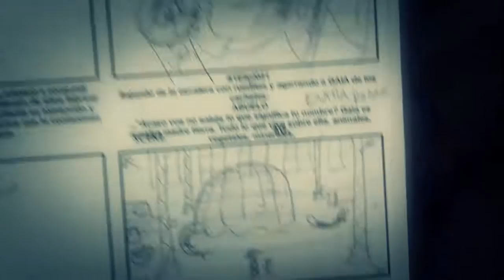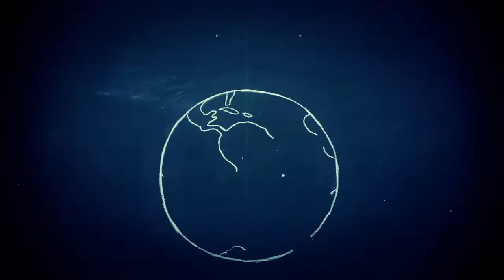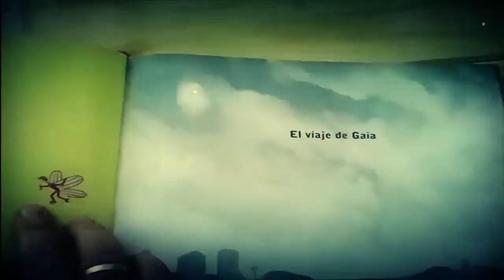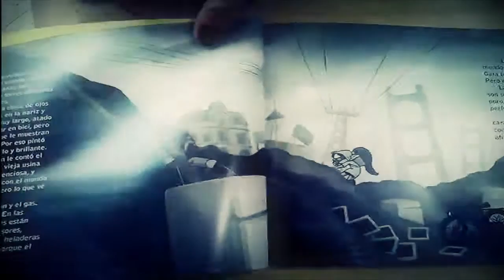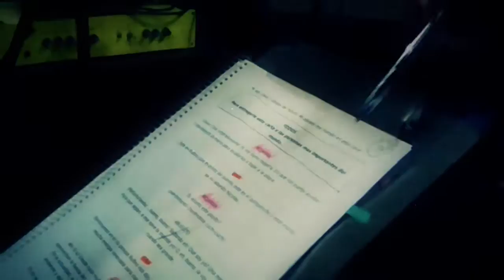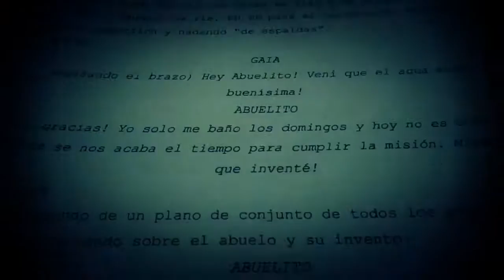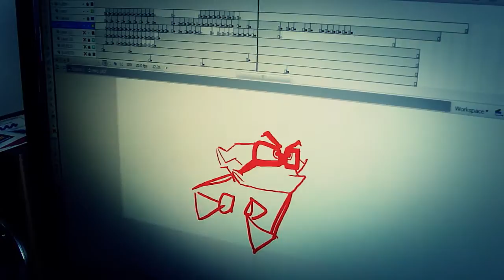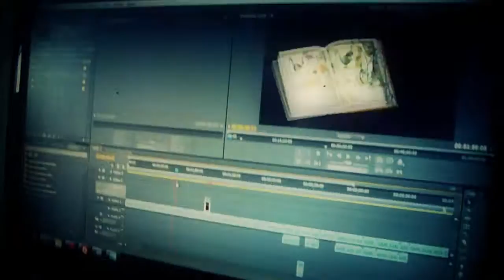GAIA - MAKING OF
Mirá el detrás de escena y enterate cómo se hizo "El viaje de Gaia".

“El viaje de Gaia” es una película de dibujos animados que cuenta las aventuras una nena de 10 años que nace en una Santa Fe del futuro donde el equilibrio entre humanos y naturaleza se ha arruinado sin remedio. Su abuelo Nicolás inventa una nave que puede viajar al pasado y Gaia será la encargada de una importante misión.

Una coproducción de

Secretaría de Producciones, Industrias y Servicios Culturales
Ministerio de Innovación y Cultura

Subsecretaría de Energías Renovables
Secretaría de Estado de la Energía

El viaje de Gaia, la película

Duración: 55 minutos
Guión y Dirección: Pablo Rodríguez Jáuregui
Realización Integral: Cooperativa de Animadores de Rosario
Producción General: Señal Santa Fe